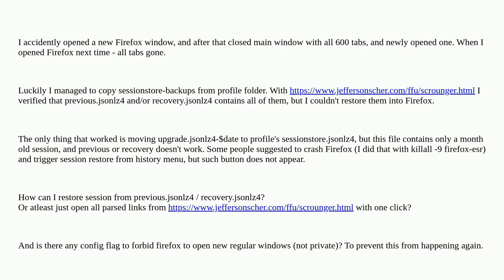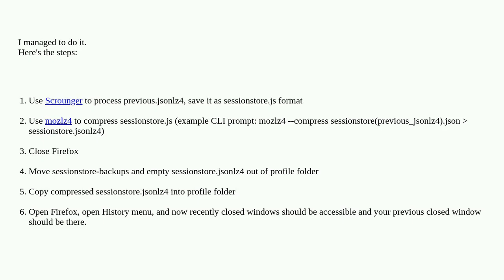How to restore Firefox session from previous.jsonlz4?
A special thanks goes out to the community

  firefox